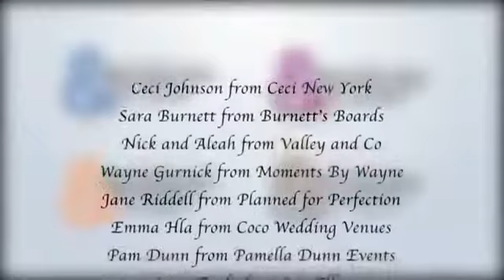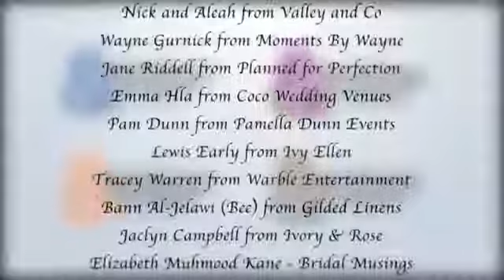The International Wedding Trend Report Part 3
In Part 3 of the International Wedding Trend Report we talk about the top trends we'll be seeing in catering, cakes and cocktails for weddings in 2015.

To read the full 67 page report please use this